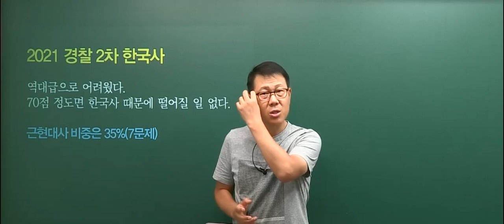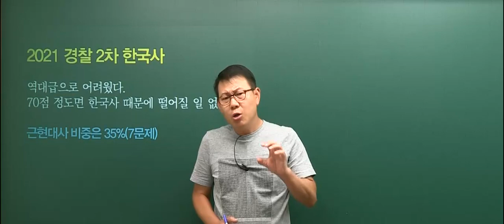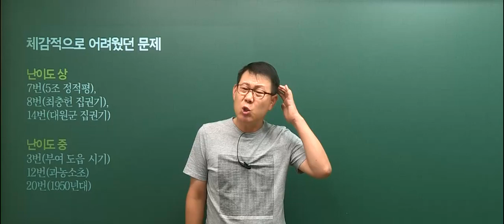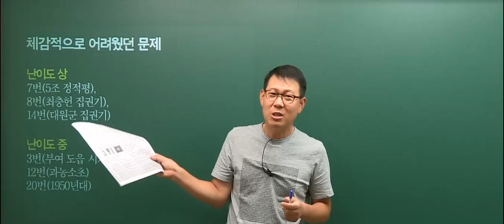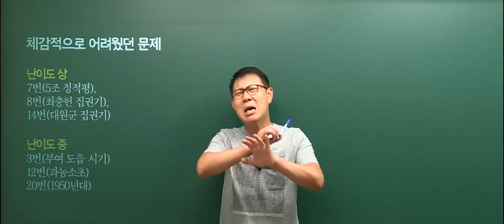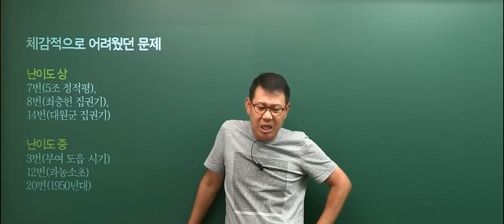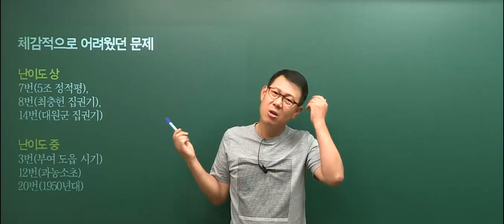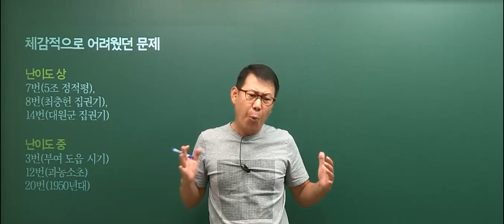20200919 공무원 한국사 경찰직 2차 총평 및 해설강의